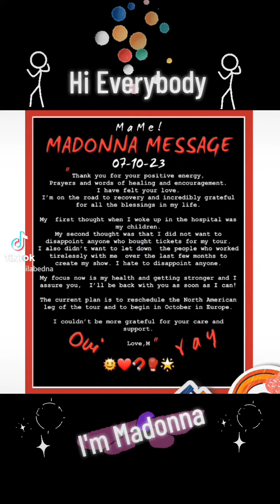MadonnaMessage Like A loveletter